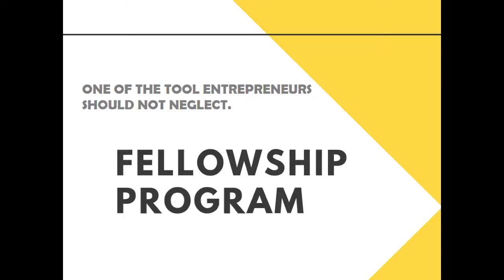FELLOWSHIP PROGRAM: IS IT WORTH IT? | HNVLOG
I personally never done a fellowship program, but I spent some time talking to fellows as they call it. I was a finalist once. LOL
However, there some value of a fellowship compare to other programs like accelerator programs and others... Would love to hear from fellows on their experience and what they learned from it.